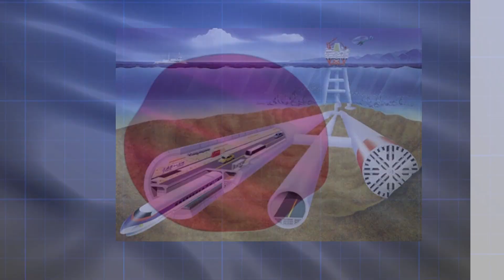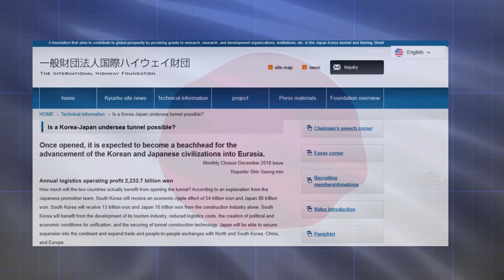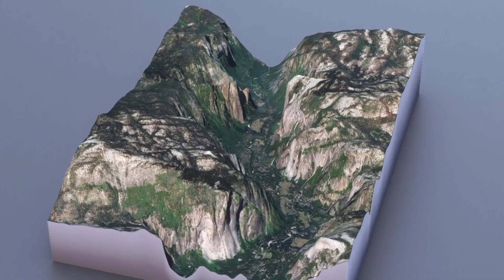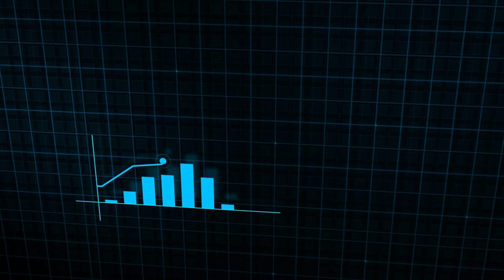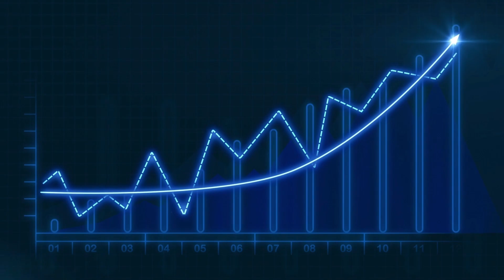Japan’s AMAZING $170BN Plan To Build A Tunnel To South Korea!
Could Japan and South Korea soon be connected by an underwater tunnel? 🇯🇵🤝🇰🇷 Japan has unveiled an astonishing $170 billion mega-project—a tunnel spanning 230 km beneath the sea—aiming to revolutionize travel and trade between these two economic powerhouses. But is it even possible? And what challenges stand in the way?

In this video, we dive into the history, engineering, economic impact, and geopolitical factors behind this massive infrastructure project. From the proposed route and construction challenges to how it could reshape the future of Asia, we cover it all!

🎥 Watch till the end to see if this ambitious project will ever become a reality!

📌 Timestamps for Easy Navigation:
00:00 – Intro: Japan’s Boldest Infrastructure Plan Yet
01:10 – Why Build a Tunnel Between Japan and South Korea?
02:40 – Proposed Route & Engineering Challenges 🚧
04:55 – How Japan Plans to Fund This $170 Billion Mega-Project 💰
06:30 – Political & Geopolitical Roadblocks 🌍
07:50 – Economic Benefits: Trade, Tourism & More 📈
08:55 – Could This Tunnel Ever Become a Reality? 🤔
09:30 – Conclusion & Final Thoughts

💬 What do YOU think? Will Japan and South Korea finally be connected by an undersea tunnel? 👇

This video is for educational and informational purposes only.